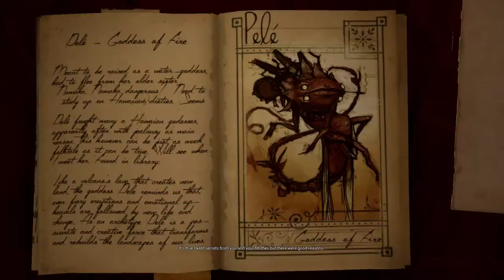Steam F2P Review!! What Never Was no spoilerinos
A very beautiful steam F2P game